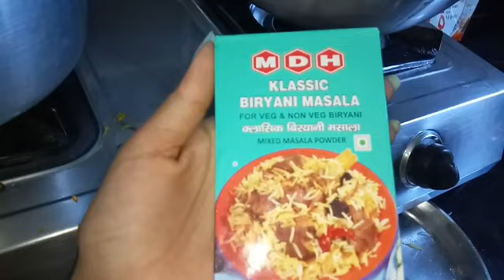क्या हि लाजवाब🍗बिरियानी आज पहली बार 🏡 घर में बनाये। 👍🍛